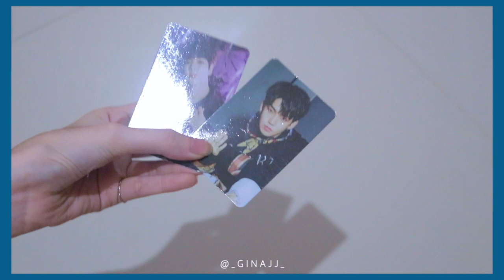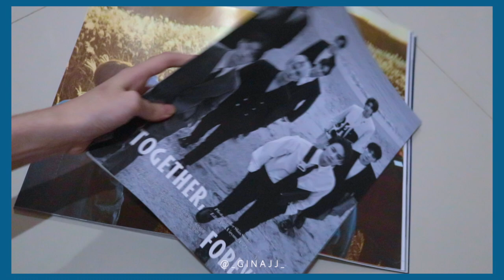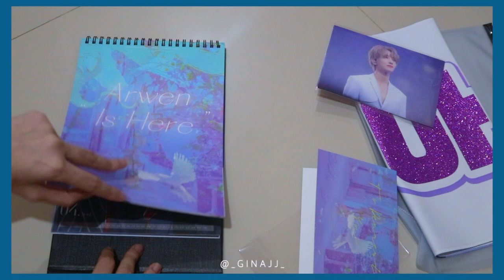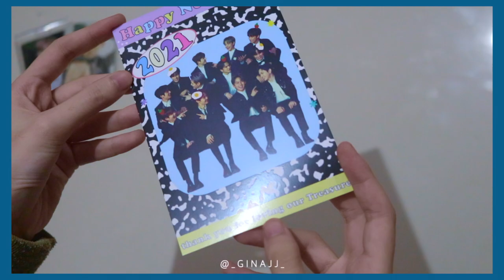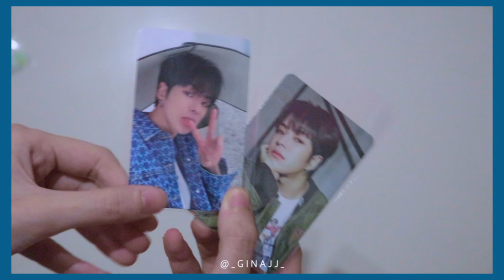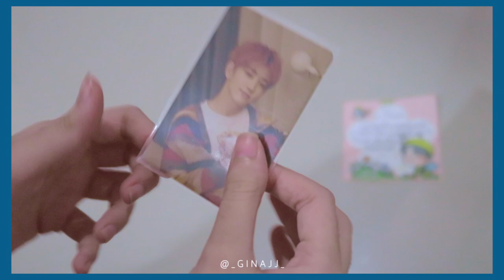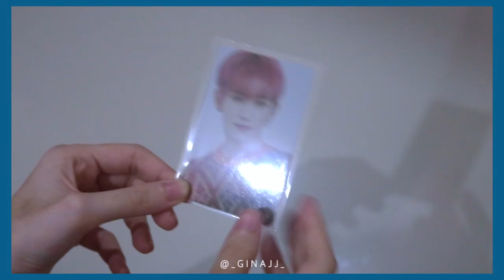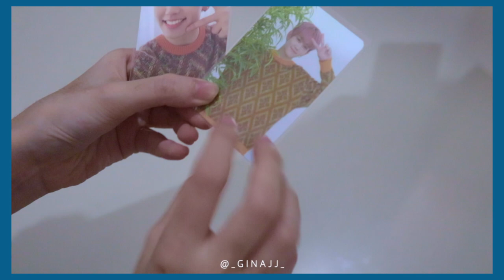[ HAUL ] แกะพัสดุติ่งเดือนแรกของปี 2021 | GINAJJ 💕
ฮายยย สวัสดีค่าาาา

คิดถึงกันมั้ยยยย😂🤍
วันนี้ก็กลับมาพบกับคลิปแกะของติ่งอีกแล้วนะคะ💌
ไม่ได้ทำนานเลยยย แล้วเพิ่งมีเวลามาตัดต่อด้วยย😂✨ หวังว่าจะชอบนะคะ💕

• Q&A •
Askfm : ginasmt

오마이걸 - 돌핀 오르골 커버 (OH MY GIRL - Dolphin Music Box Cover)